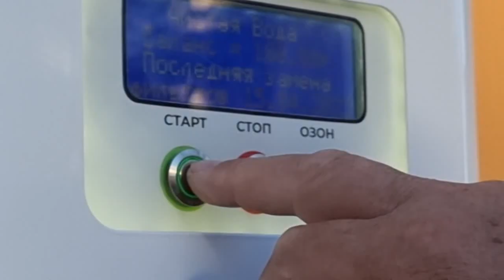«Готовь лыжи летом». Лучшие лыжники России тренируются вместе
Денис Левко отправился в солнечный Крым, где свои первые сборы проводит группа наших лыжников под предводительством Юрия Бородавко. Что нельзя делать у него на тренировках, и какое наказание можно понести за халтуру? Кто пришел в команду, и как новенькие справляются с нагрузками? Рассказал сам тренер и его подопечные.